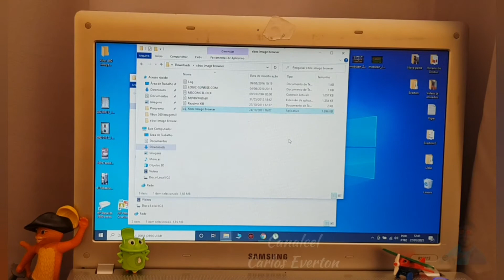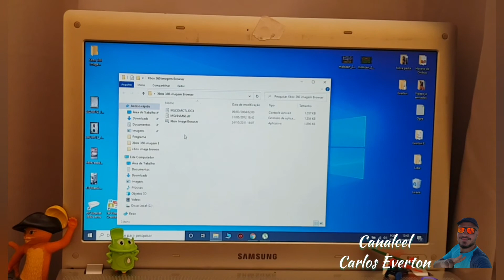Erro 339 Xbox imagem browser como arrumar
Hoje vamos aprender a como consertar esse erro que dá neste programa